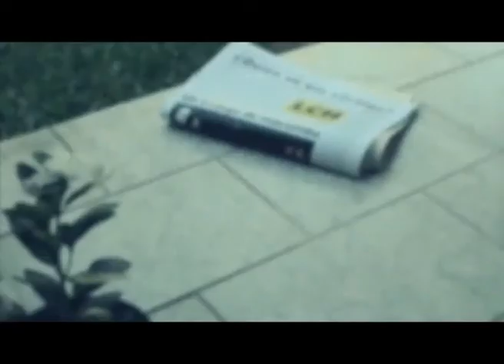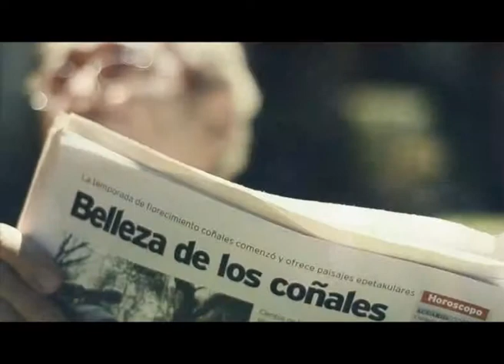A Mil Km del Mar - Programa 39 (Temp. 4, Bloque 4) = Santa Julia - Kalo'i - Los Chamos del Momento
Capítulo 39 de la 4ta Temporada.
Último capítulo del año! Raúl habla con Julia y Miguel de la Bogeda Santa Julia, además en el bloque de música, Los Chamos del Momento estrenando video exclusivo.
Andrea charla con Kalo'i, un brujo de Itá con predicciones para el año que viene.